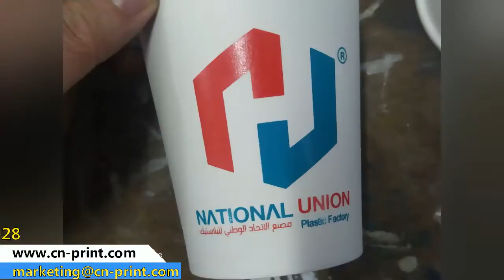sensor system and servo system paper cup mutli colors screen printing machine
Luen Cheong Printing Equipment Ltd
Skype: lcprinter